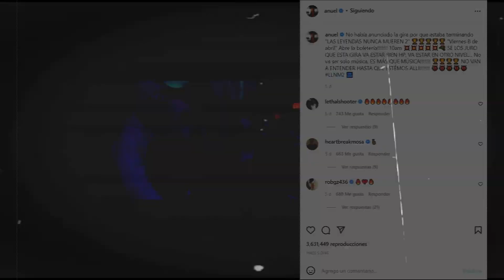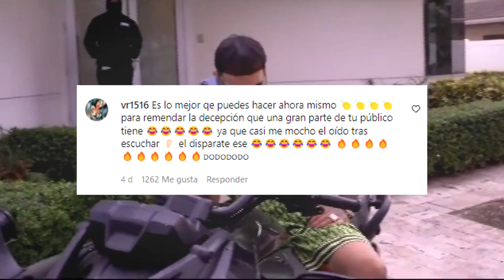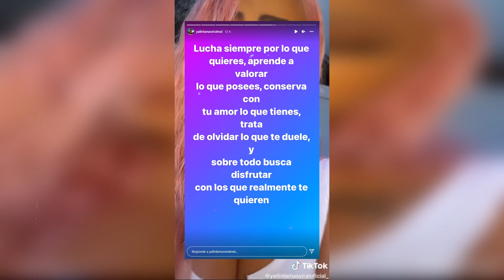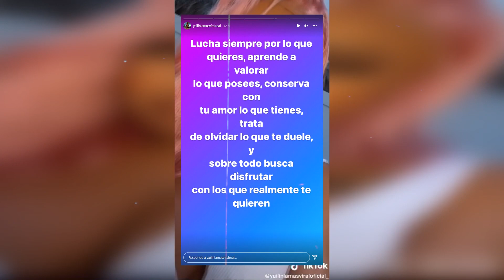Karol G No Aguanta: Le Tira a Yailin La Mas Viral en Concierto (Escuchala) Asi Reacciono Anuel AA